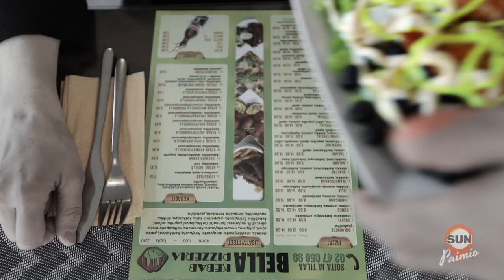Ruokapaikat Paimiossa – teemana kauhu